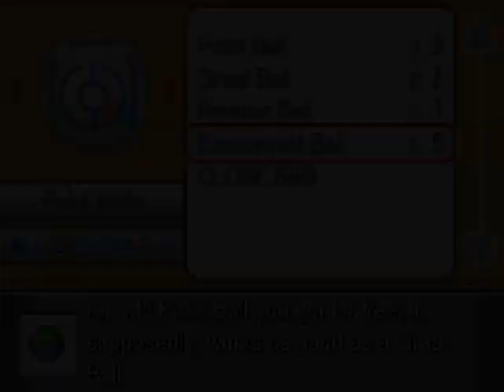THEY'VE GOT MINTS!!! | This Gym of Mine Pt.10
They're selling mints for dirt cheap!